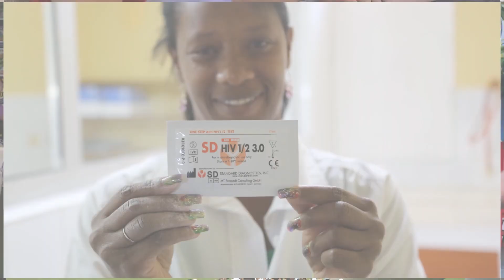Día Mundial de la Lucha contra el Sida - Acepta el reto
Si bien hemos recorrido un largo camino en la respuesta al VIH, estamos en un momento crítico.  Las infecciones entre hombres adultos están aumentando y  las muertes son inaceptablemente altas. Deben tomarse medidas inmediatas, que deben enfocarse en la prevención de la transmisión del VIH entre los más afectados, allí donde se encuentren, y proporcionar tratamiento para todos.
Acepta el reto. Terminemos con el sida para 2030.